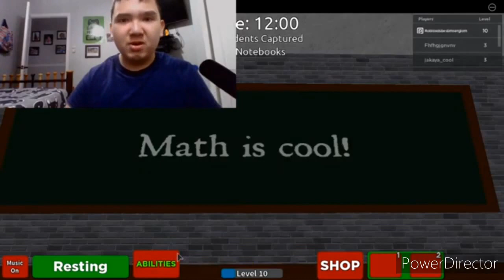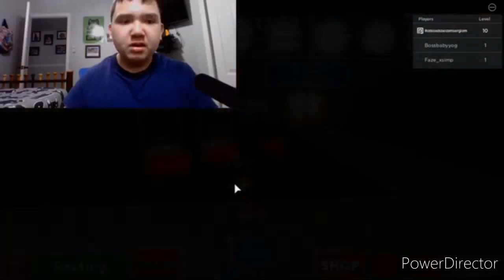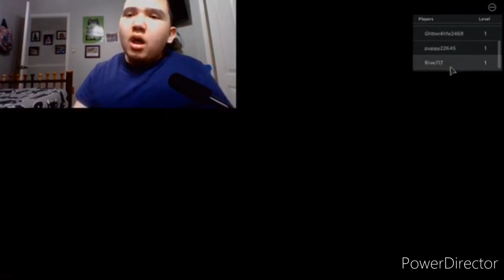the awsome side of roblox baldi is getting me the schoolhouse [ read description]